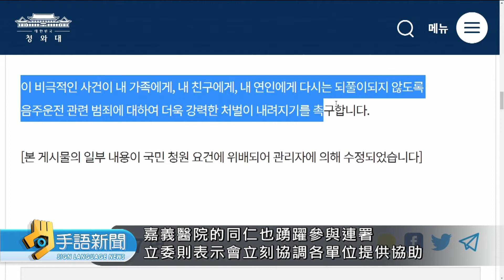女兒在韓遭酒駕撞死 父母向青瓦台請願